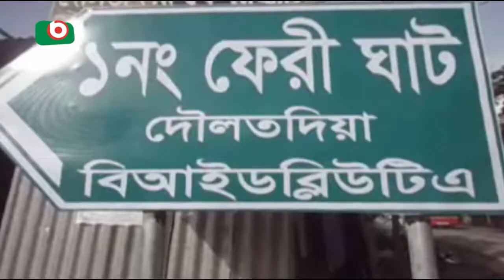Fari Ghat | Kakon | 04Sep17